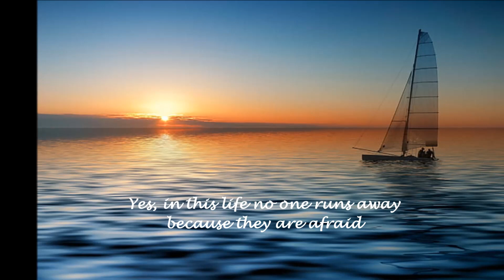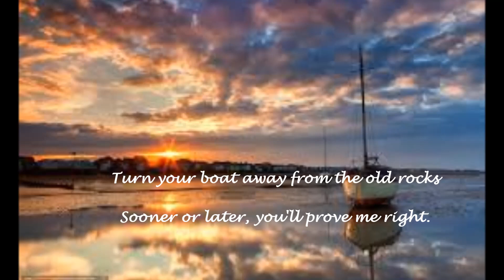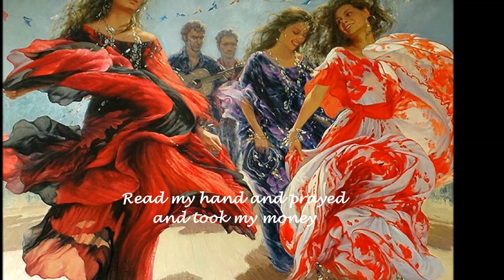"A bela cigana" com Clara Nunes e João Nogueira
Hoje dia 02 de Dezembro,  Dia Nacional do Samba, uma homenagem à todos os sambista  e em especial "in memoriam"  à Clara Nunes.
Today, December 2nd, National Samba Day, a tribute to all samba dancers and especially "in memoriam" to Clara Nunes.

Cida Perão ♥♫

Nenhuma violação de direitos autorais pretendido.
O conteúdo de áudio e imagens não pertence a mim e agradeço por fazer uso dos mesmos.
  Eu não gero receita com esse  vídeo, eu não possuo direitos autorais das imagens, elas são a partir da web.
Cida Perão♥

Cida♥♫